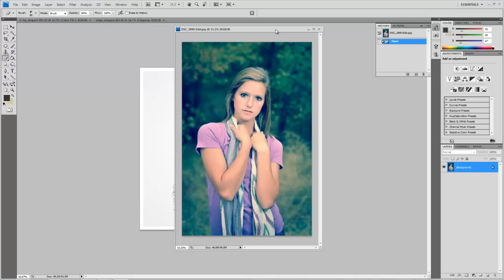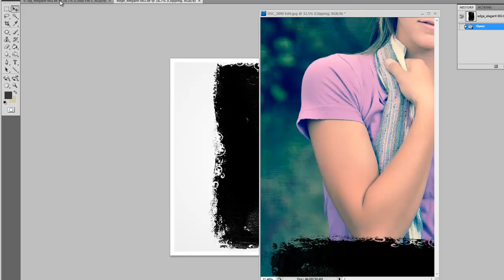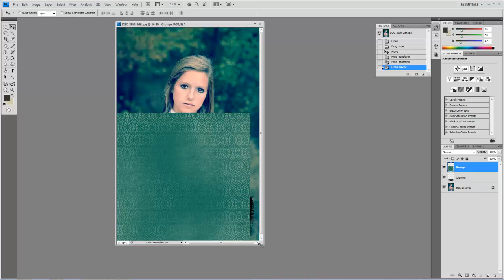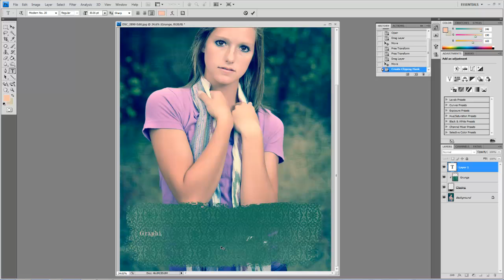theEdge Text Box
This video will show you how to use an edge clipping mask to create a text box.